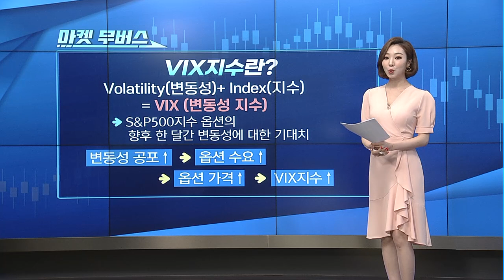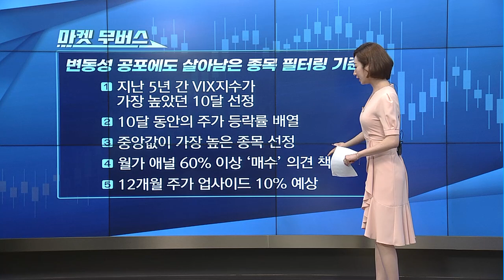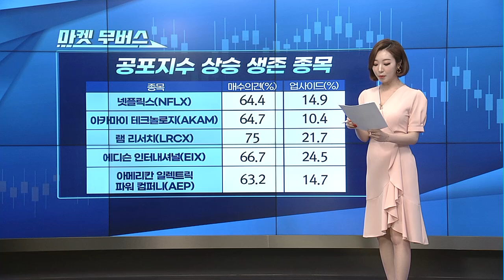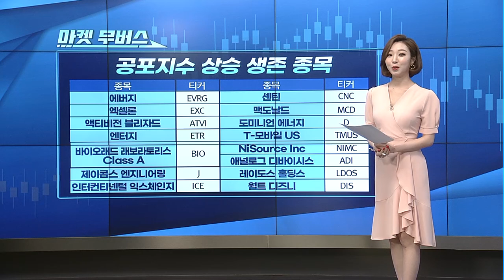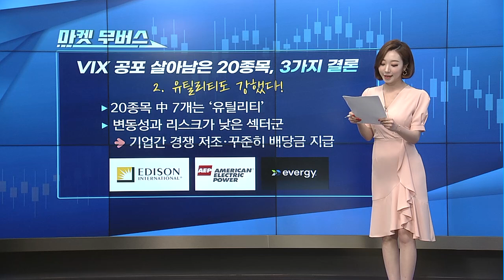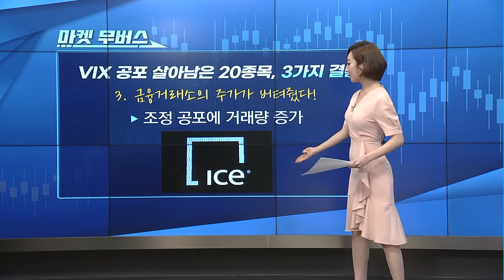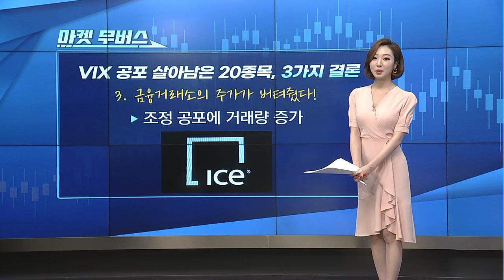[마켓 무버스] 공포심리가 지배하는 시장 생존 가능성 높은 종목은?! / 머니투데이방송 (증시, 증권)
07/12 굿모닝 6:00 글로벌

★ 치솟는 공포심리 속 생존 가능한 종목은?

▶ 공포심리 지배 속 기술주가 강했다!
- 20종목 中 5개는 ‘기술주’
- 경기 방어적인 특징
- OTT 업황 호황에 ‘넷플릭스’ 특히 부각

▶ 공포심리 지배 속 유틸리티도 강했다!
- 20종목 中 7개는 ‘유틸리티’
- 변동성과 리스크가 낮은 섹터군
- 기업간 경쟁 저조·꾸준히 배당금 지급

▶ 공포심리 지배 속 금융거래소의 주가가 버텨줬다!
- 조정 공포에 거래량 증가
- 변동성 시기, 견조한 주가 흐름 '긍정적'
- ICE, 뉴욕증권거래서 'NYSE' 모회사 주목